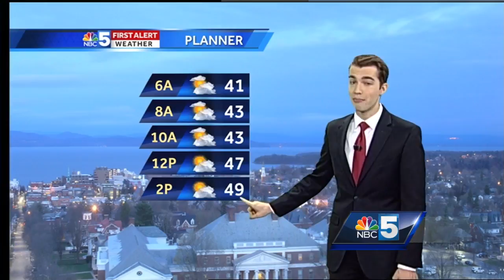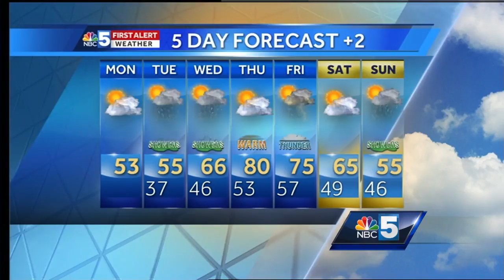Video: Cooler, still dry Monday (4-24-17)